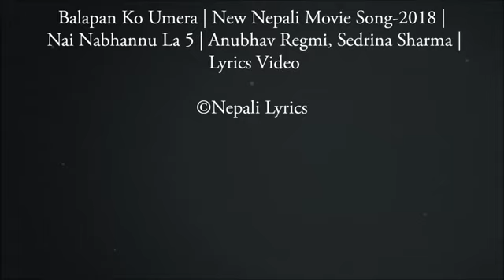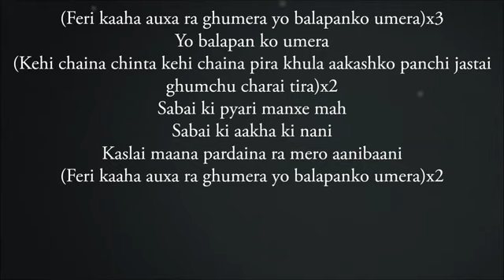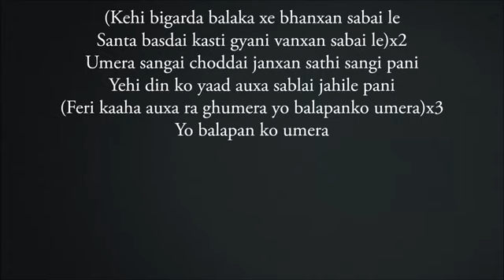Balapan Ko Umera Nai Nabhannu La 5 Movie Song 2018 Only Lyrics Video No music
Balapan Ko Umera | New Nepali Movie Song-2018 | Nai Nabhannu La 5 | Anubhav Regmi, Sedrina Sharma Link to the song